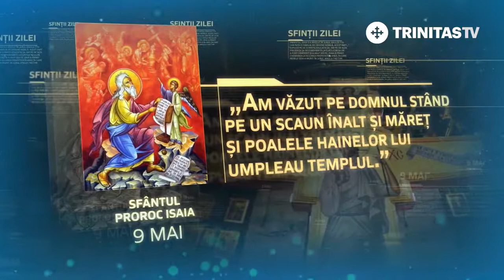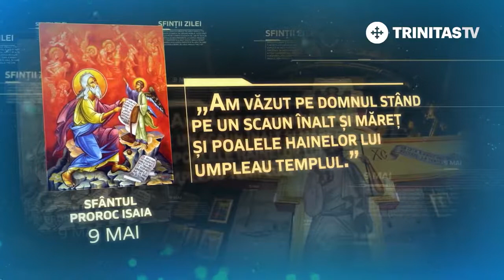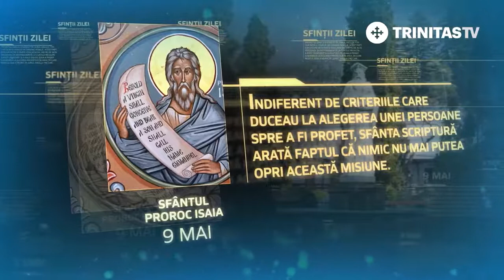9 mai - Sfântul Proroc Isaia [ TRINITAS TV ]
9 mai - Sfântul Proroc Isaia [ TRINITAS TV ]

                                          TRINITAS TV